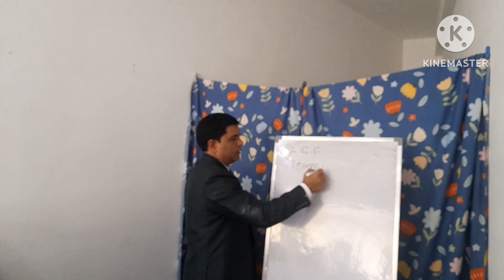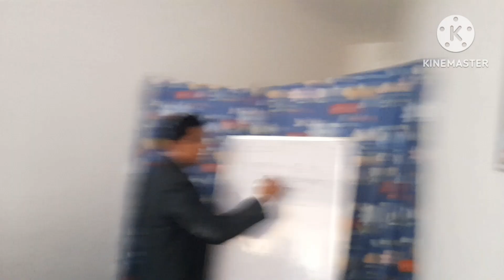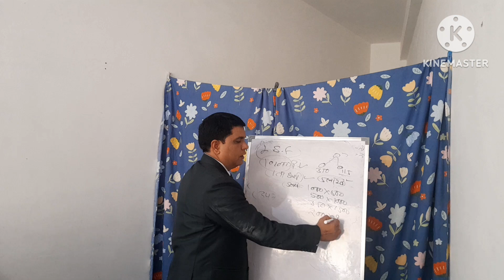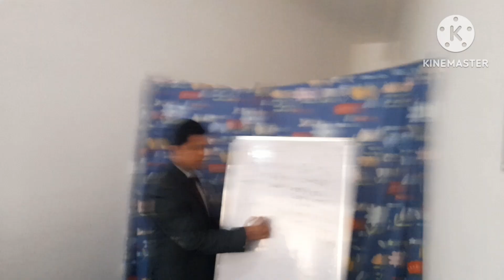कमजोर मानसिकता वाले लोग RCM मैं सफल क्यों नहीं होते SUNIL SHARMA RCM